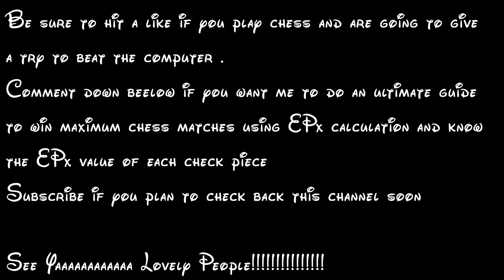I defeated The chess Lv100 on Max level | PUBG to chess | Quarantine days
chess against  computer is always exciting you know what i am talking about